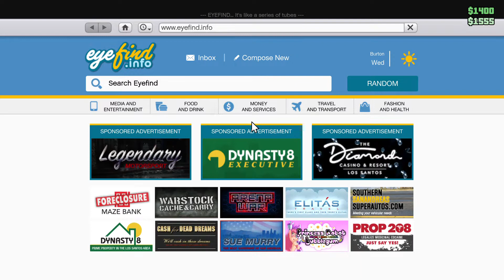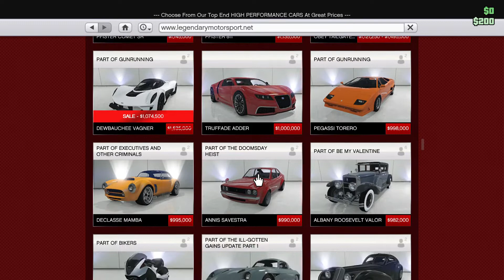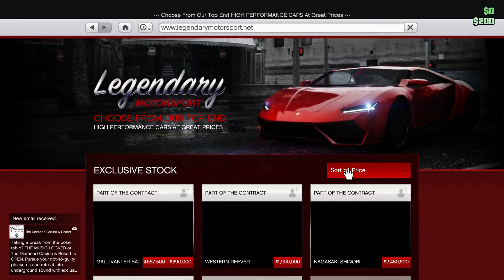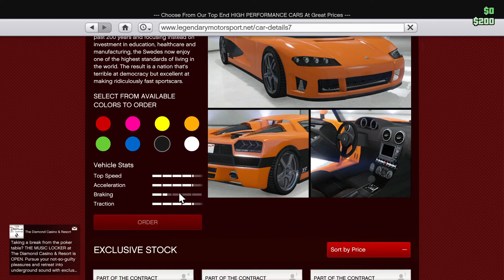New Nice Car